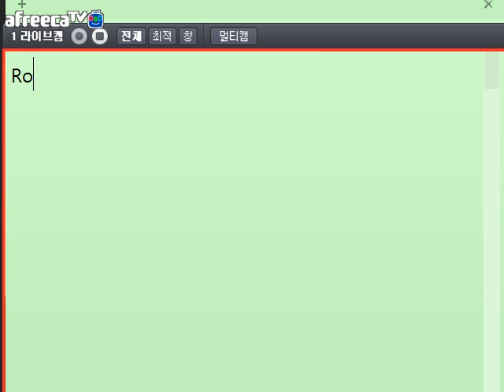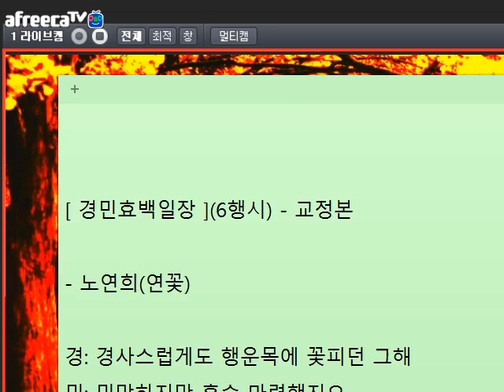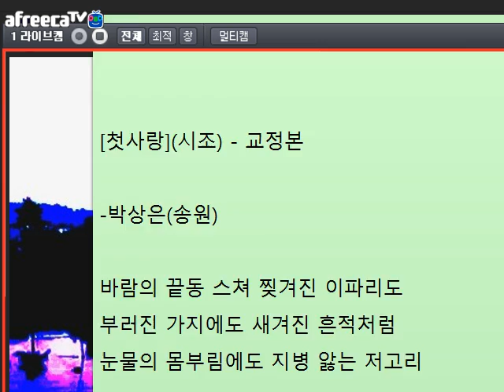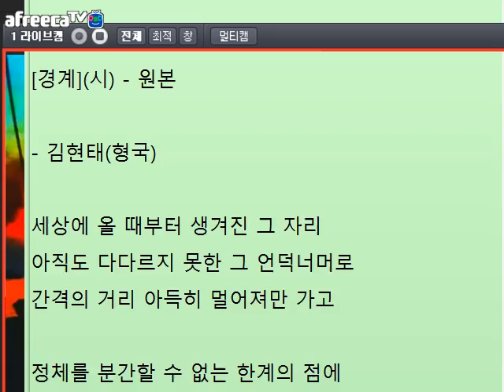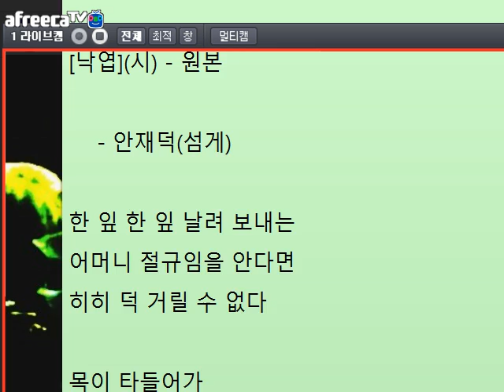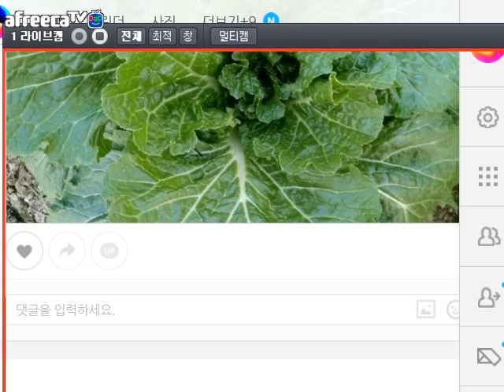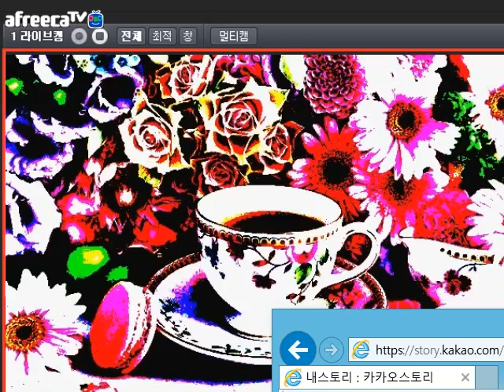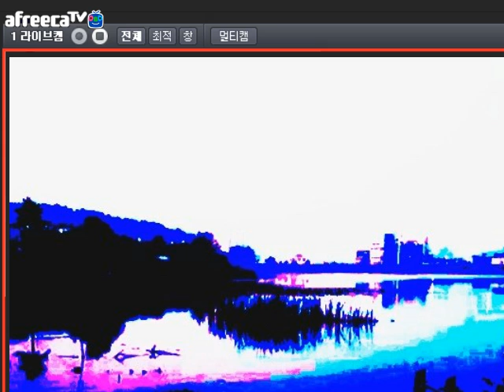[문학토크1192]괴테 '방랑자의 밤 노래'/문학박사 박덕은TV